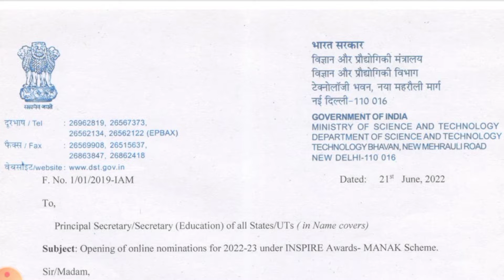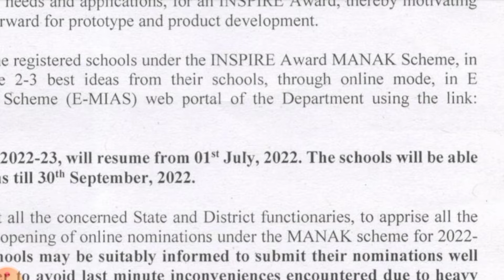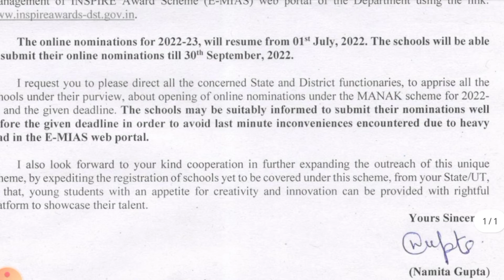last date for filling up of inspired award modle form in hindi and english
innovative  inspired  award model ideas link

manak guidlins for inspired award